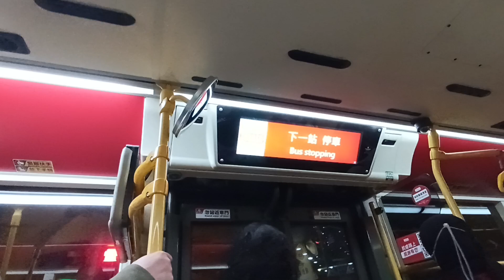KMB K 3ATENU200 VR6944@290落車門開關過程